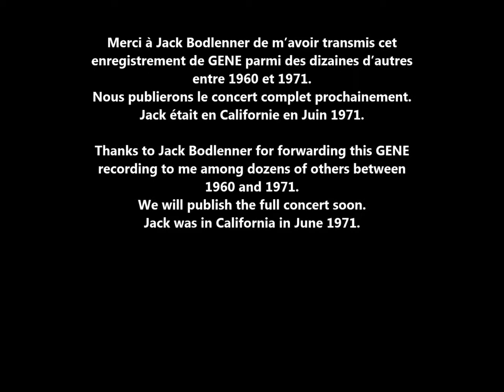GENE VINCENT : « Working On The Railroad» - 1971 TOUR : The Anaheim Show (Californie)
Merci à Jack Bodlenner de m’avoir transmis cet enregistrement de GENE parmi des dizaines d’autres entre 1960 et 1971.
Nous publierons le concert complet prochainement.
Jack était en Californie en Juin 1971.

Enregistrement en public sur magnétophone à bandes placé sur la scène du « TOPANGA CORRAL » à Topanga Canyon  - Californie  -  accompagné par le groupe «  Kid CHAOS ».
GENE avait aussi interprété ce soir-là, en plus de ses succès traditionnels :   Une version d’ «Over The Rainbow » de façon déchirante, en plus de :
« Whole Lotta Shaking Going On » - «Sunday Morning Coming Down » - «Corrine, Corrina » and  Be Bop A Lula ».
C’était son dernier concert aux USA  le 6 juin 1971 : 4  mois avant son décès !

Thanks to Jack Bodlenner for forwarding this GENE recording to me among dozens of others between 1960 and 1971.
We will publish the full concert soon.
Jack was in California in June 1971.

GENE VINCENT:  “Working On The Railroad”  : 1971 TOUR : The Anaheim Show  (California)
Recorded in public on a tape recorder at the "TOPANGA CORRAL" in Topanga Canyon - California - accompanied by «Kid CHAOS" Band.
GENE had also performed that night, in addition to his traditional hits:  A version of "Over The Rainbow" heartbreakingly and  :  "Whole Lotta Shaking Going On" -  "Sunday Morning Coming Down" - "Corrina, Corrina”  and  “ Be Bop Bop a Lula “

Video made by Dajana Louaar